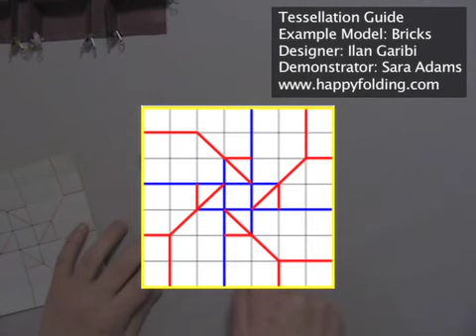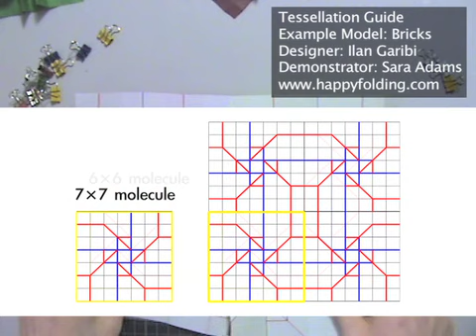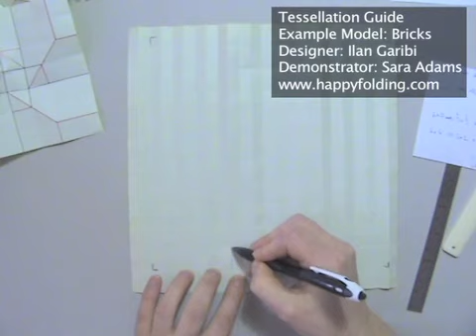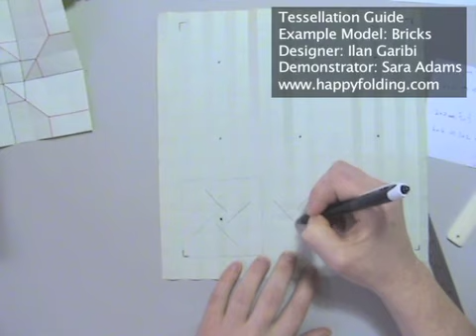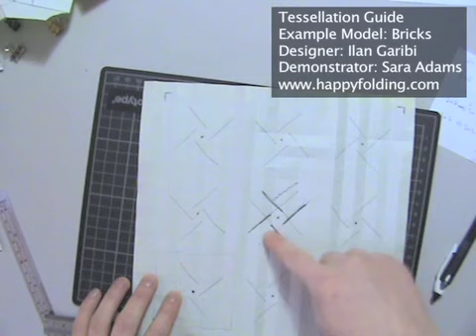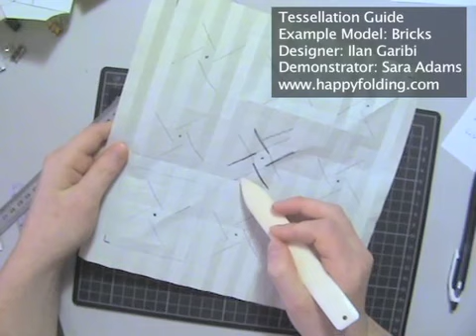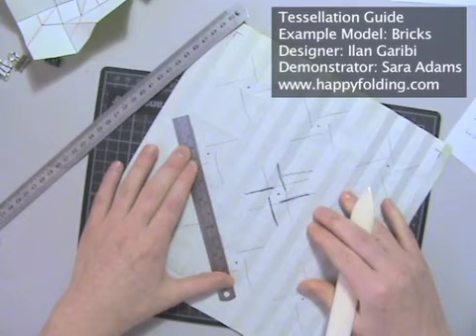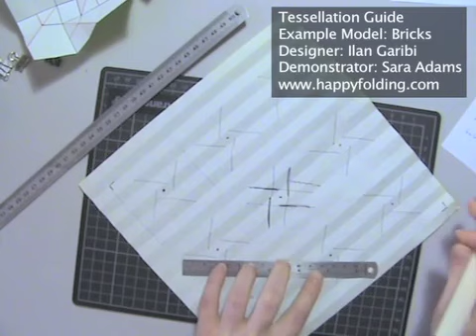Long Version: Origami Tessellation Guide: Tessellesson on Bricks by Ilan Garibi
Binder clips at Amazon

This video gives a guide to putting together tessellations. It works on the example of "Bricks" by Ilan Garibi, and a variation of mine, which I'll call "Big Bricks". Ilan Garibi kindly gave me permission to make this video accessible to you.